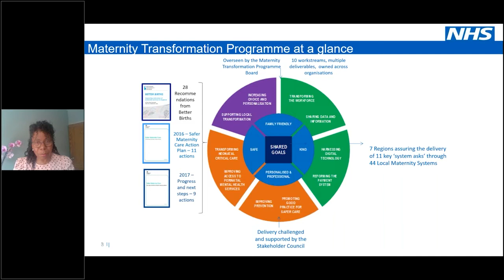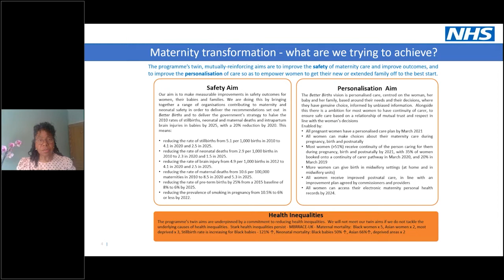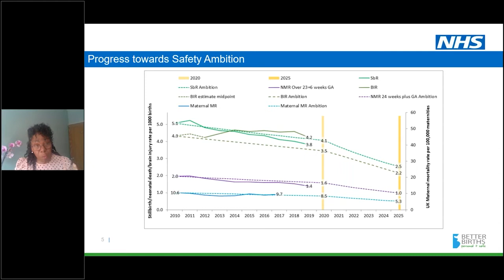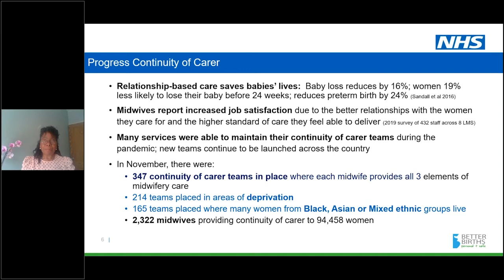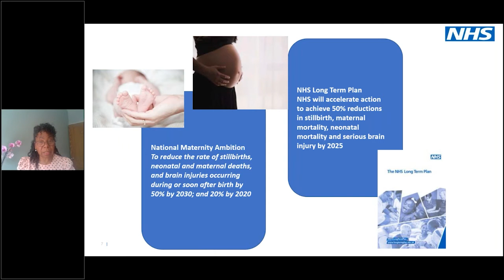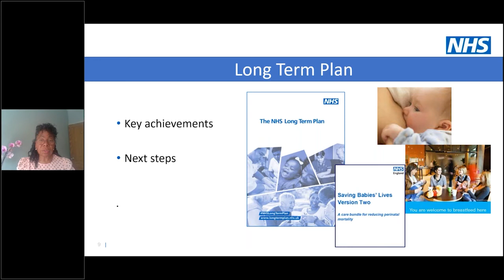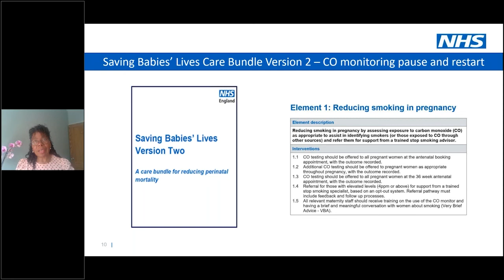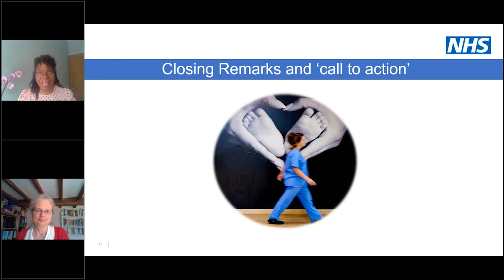Prof Jacqueline Dunkley-Bent on the NHS contribution to prevention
In May 2021, the Smoking in Pregnancy Challenge Group hosted an event focused on getting maternity services back on track to support pregnant women to quit smoking as we emerge from the COVID-19 pandemic. This included a keynote speech from Professor Jacqueline Dunkley-Bent, Chief Midwifery Officer for England, who set out the NHS’s contribution to the prevention agenda and tackling maternal smoking.